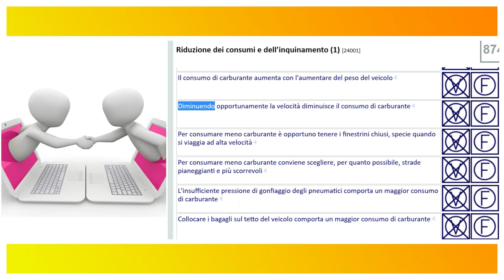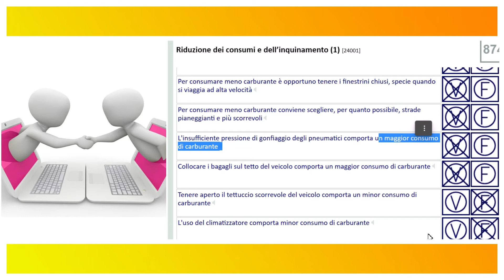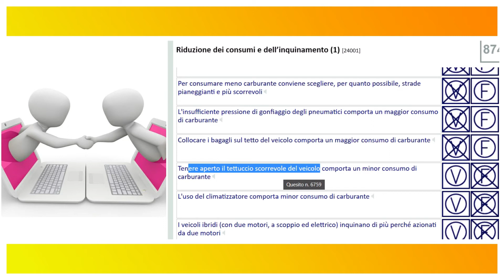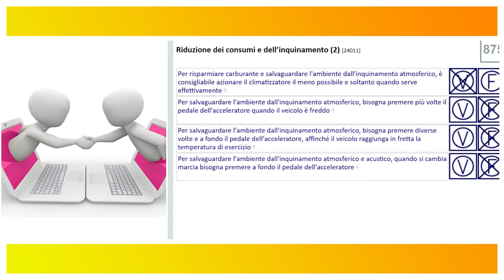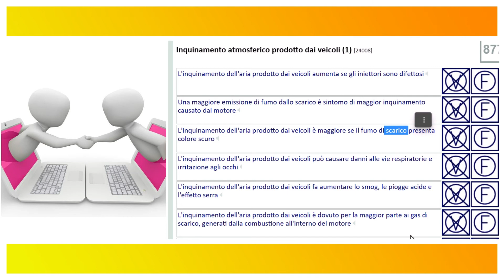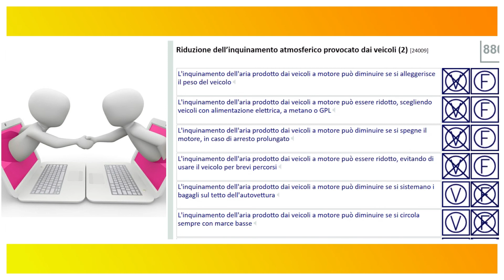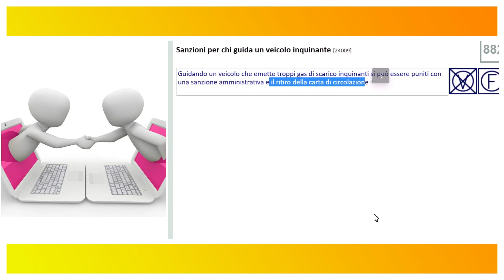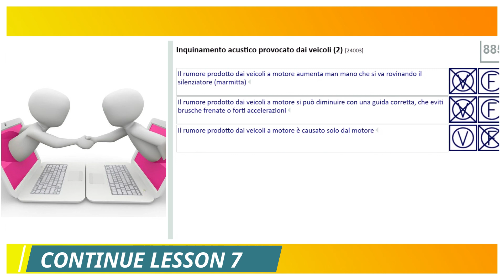patente b in punjabi complete lesson 07 chapter 24 Limitazione consumi/translated by waseem dhudra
CHAPTER N.24  Limitazione dei consumi; rispetto dell'ambiente; inquinamento: atmosferico, acustico, da cattivo smaltimento dei rifiuti

- Naspi
- Reddito di cittadinanza
- 730

GRAZIE!